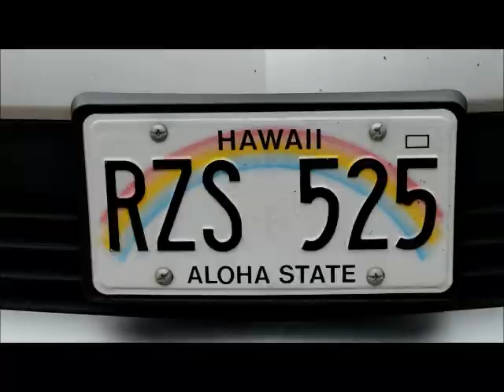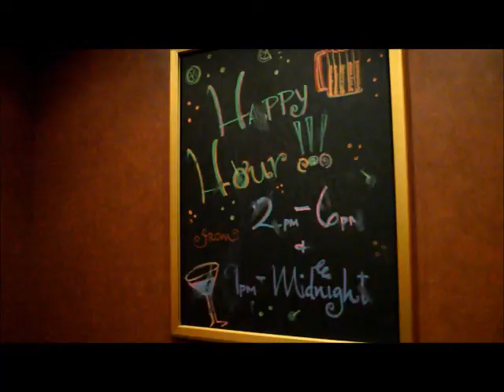Fox n' Berks take on Kailua